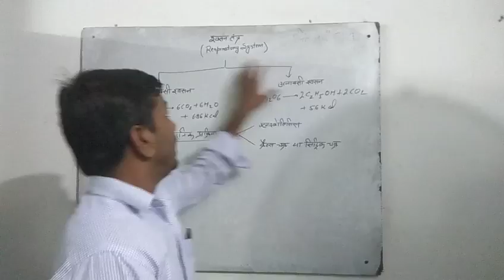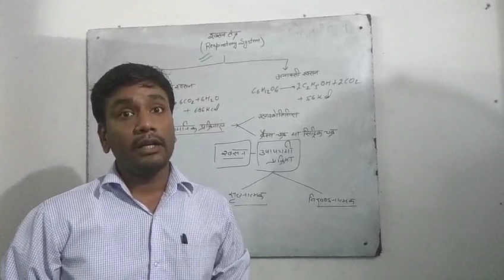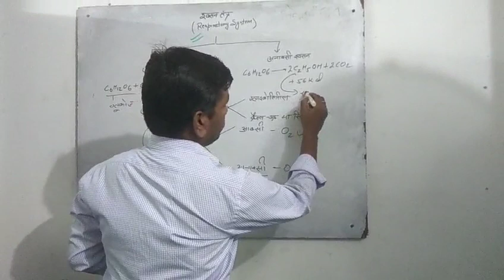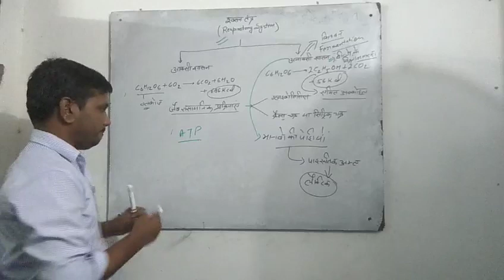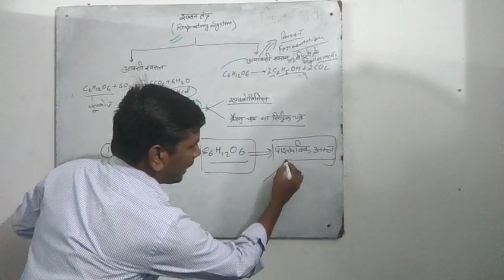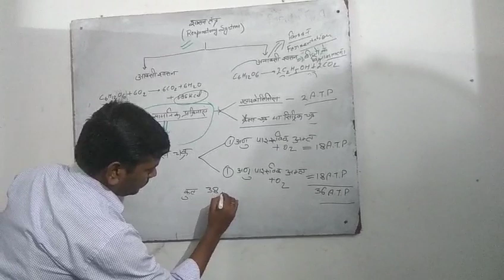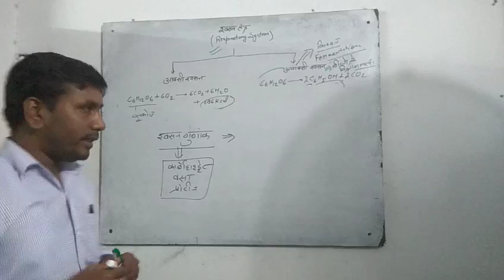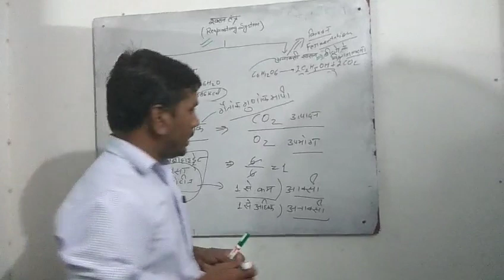Biology: respiratory system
biology in hindi for all competitive examinations